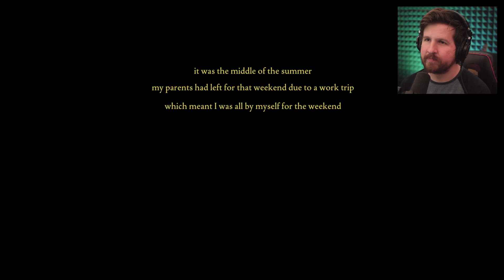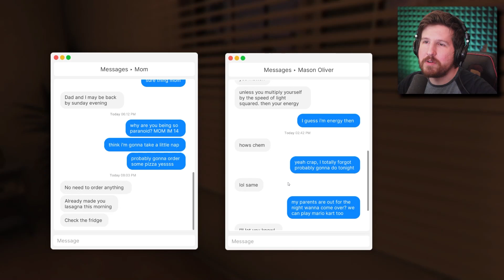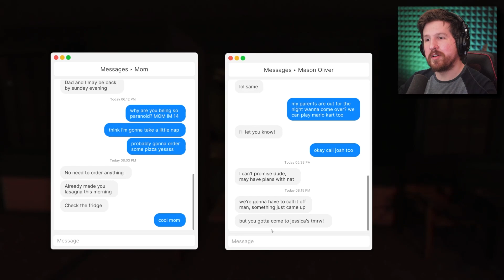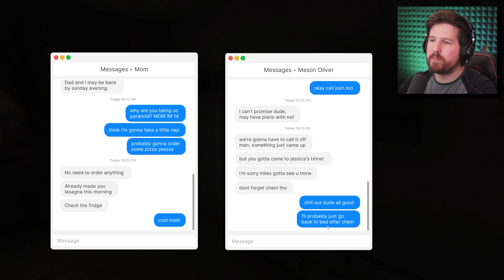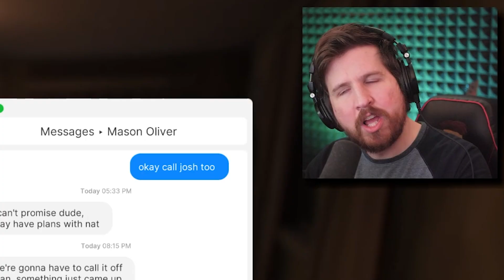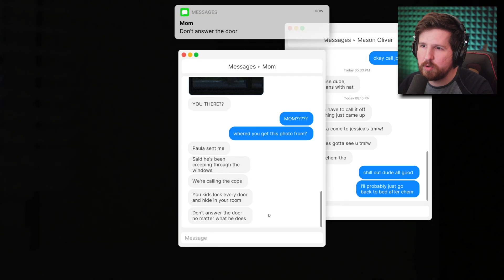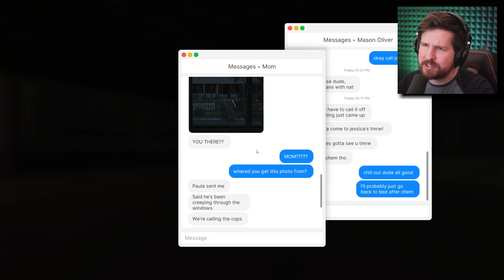I "love" home invasion horror games [Fears to Fathom - Home Alone]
Fears to Fathom Episode 1 Home Alone is a free home invasion horror game. It's short but pretty good! I'll have to check out Episode 2 in the next video!